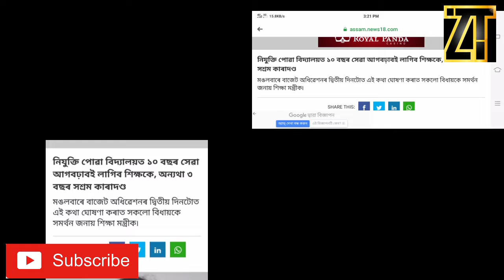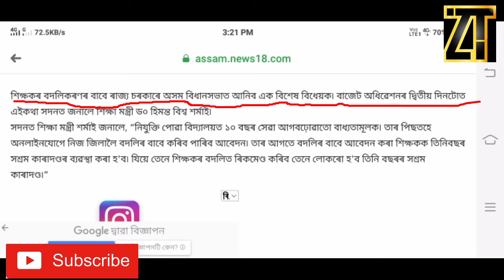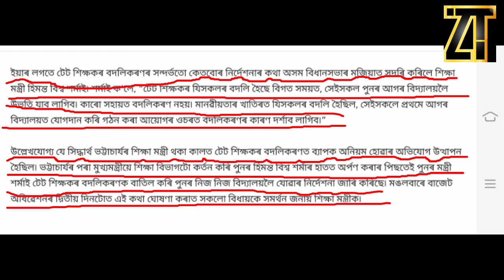টেট শিক্ষকৰ বাবে বেয়া খবৰ ড৹ হিমন্ত বিশ্ব শৰ্মাই কি কলে🔥🔥🔥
৩ বছৰৰ সশ্ৰম কাৰাদণ্ড কিয়? চাওক